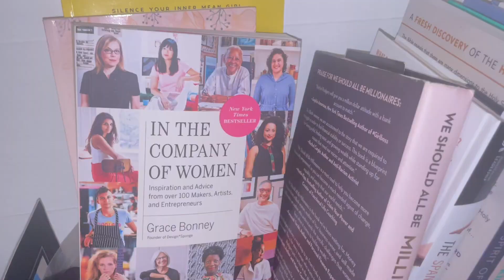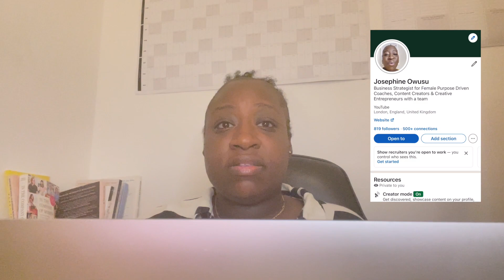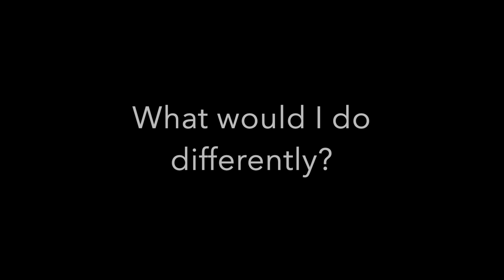PLAN THE NEXT 6 MONTHS WITH ME | JOSEPHINE OWUSU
Hello Everyone,

As we are approaching the halfway point of this year, join me as I plan the next 6 months to make the rest of the year count, smash those goals and finish the year stronger than ever.

Josephine .xx

CHAPTERS
00:00 - Sunrise Morning Walk
00:59 - Reviewing the last 6 months
11:45 - Revising & realigning goals
12:48 - Filling in my wall planner
19:09 - Recap on how I fill in my wall planner